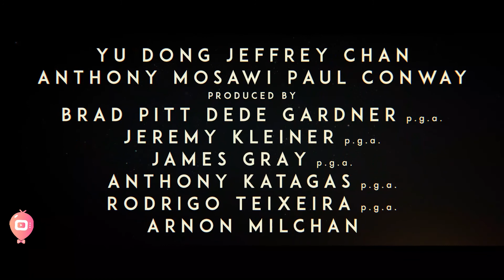Ad Astra 29 04 20202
Happy Watching!
We are uploading some exciting video after every two hours.